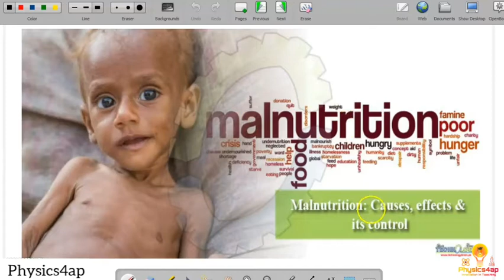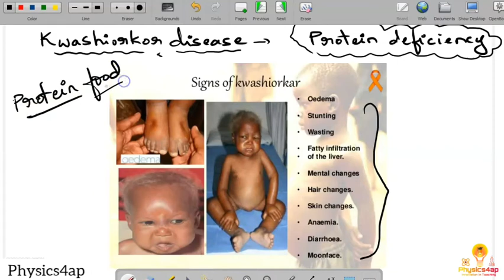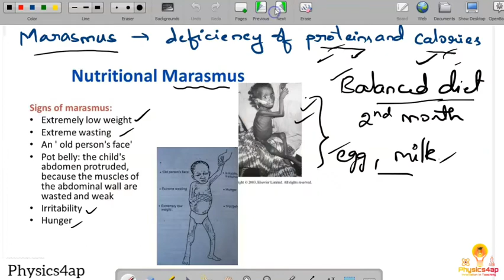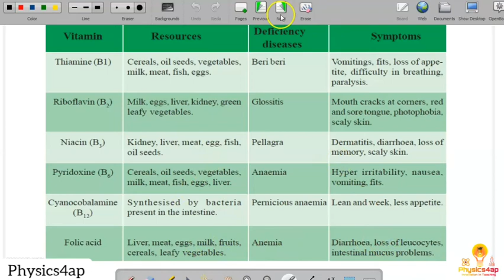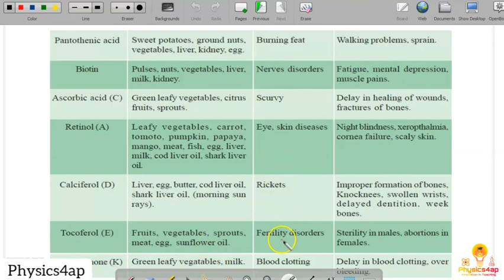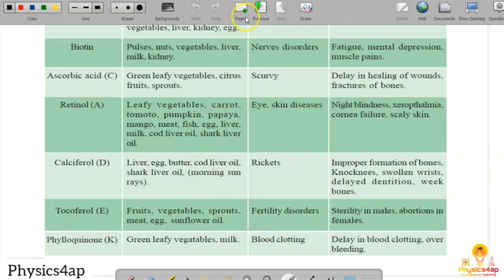Malnutrition and deficiency diseases: Nutrition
explained malnutrition and the deficiency diseases
cbse science and state syllabus